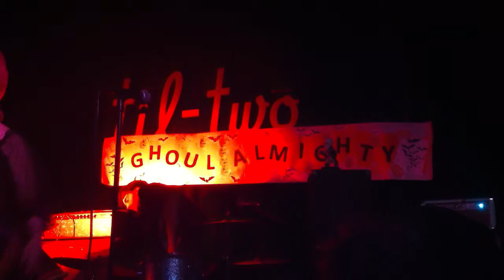The Amandas - 'The Munsters Theme' (Live at Til Two Club in San Diego, CA)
Here are The Amandas playing  'The Munsters' theme on October 30, 2013 at Til Two Club in San Diego, CA.

See more of The Amandas at

     GET IN THE GROOVE !